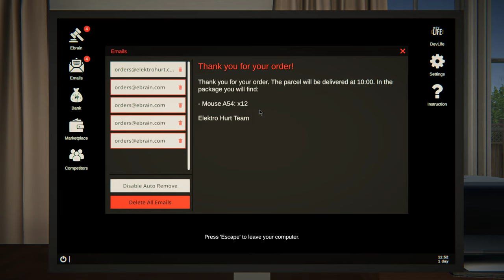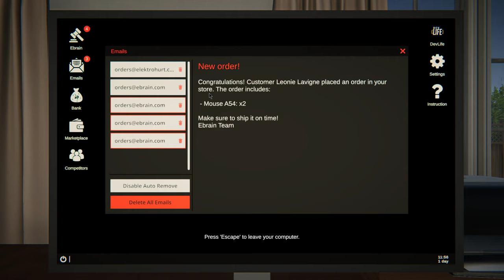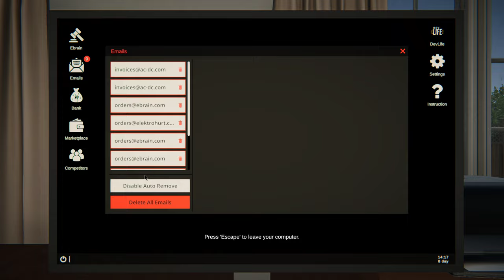Work at Packing House -Packing Hause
Packaging of customer orders. Computer store on line delivery. Packing House gameplay.